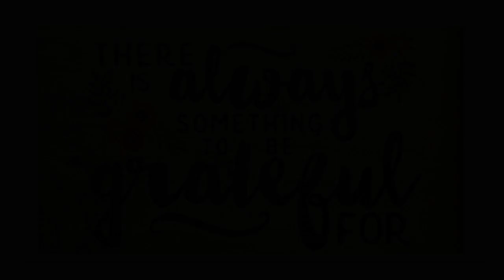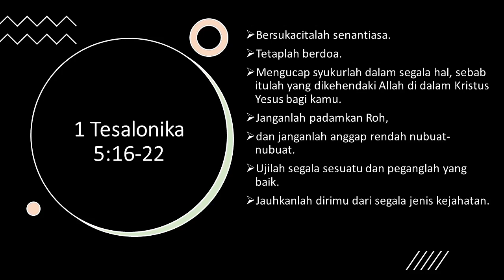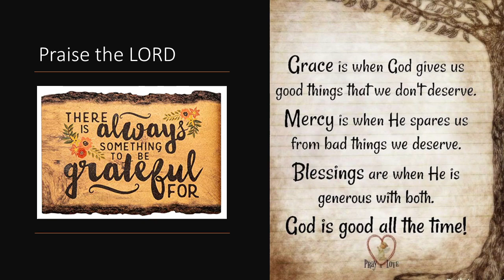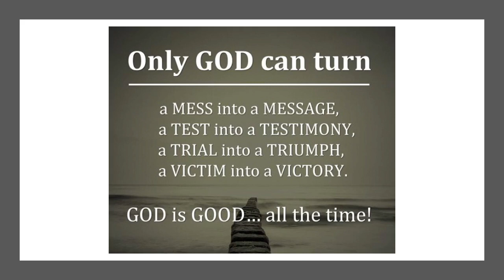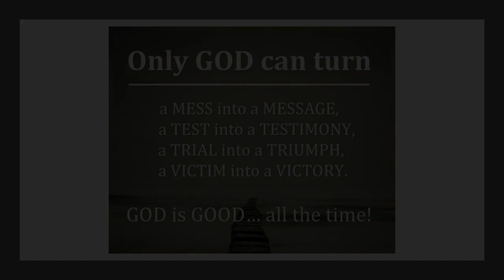Thank You, Jesus